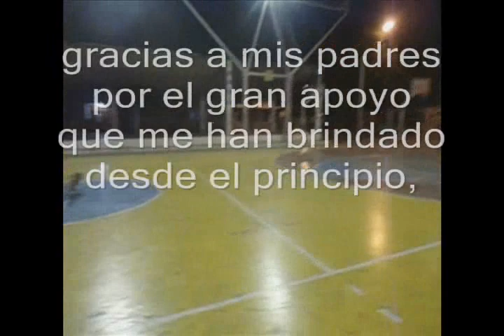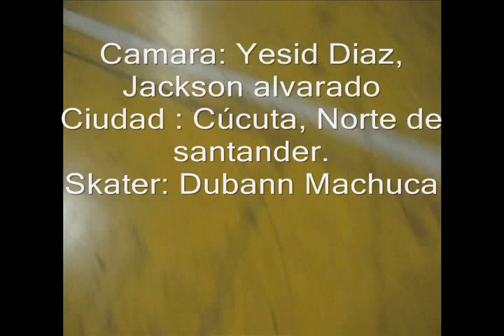Dubann Machuca- Home it Skateshop